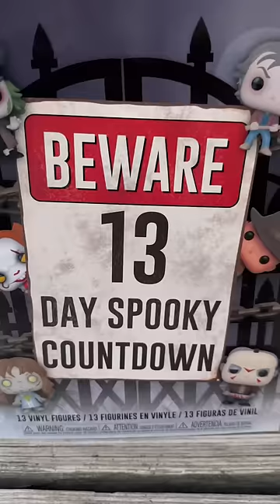Funko Spooky Countdown